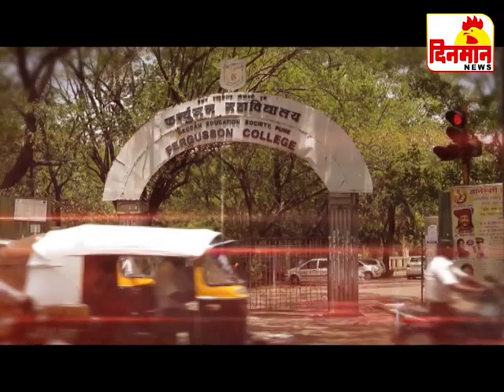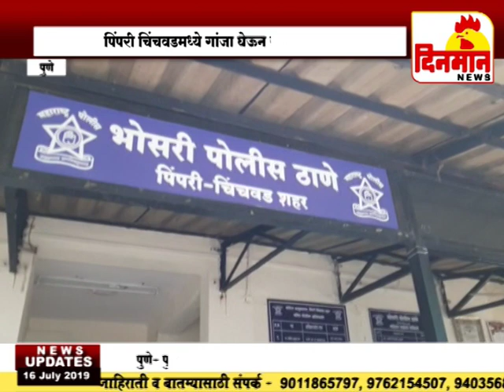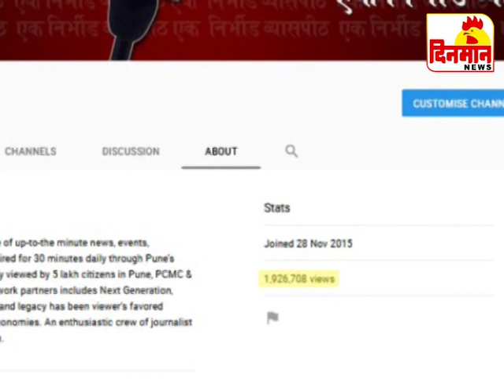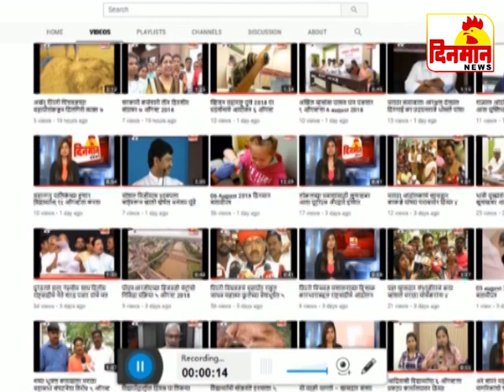16 July 2019 दिनमान बातमीपत्र